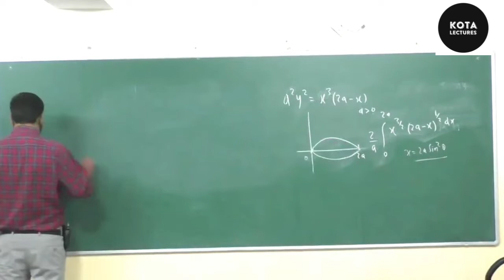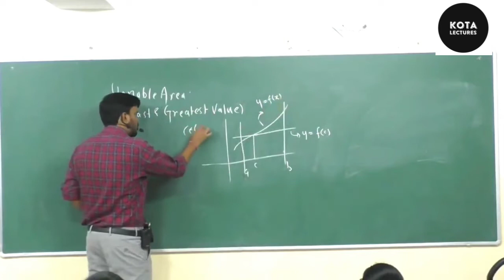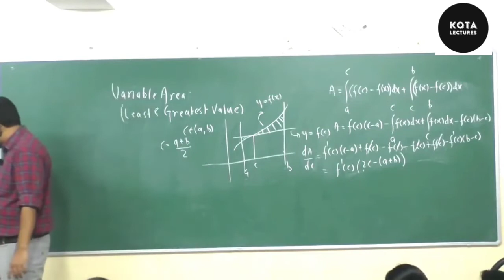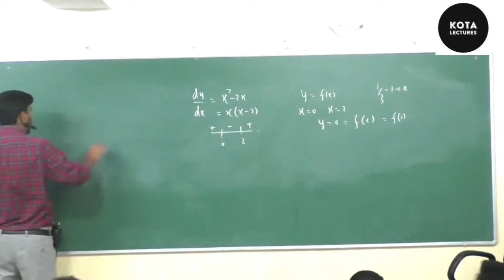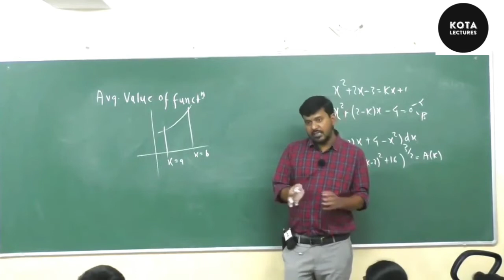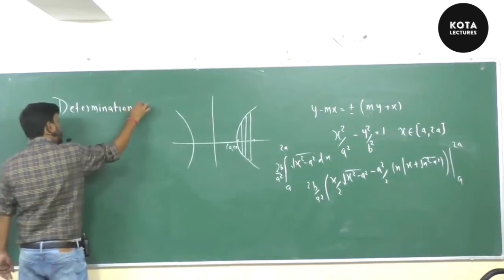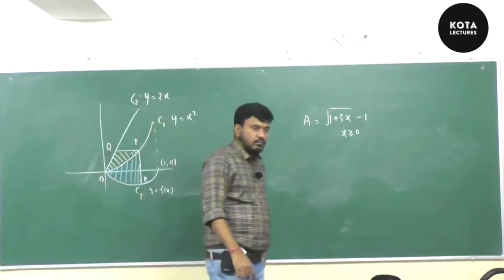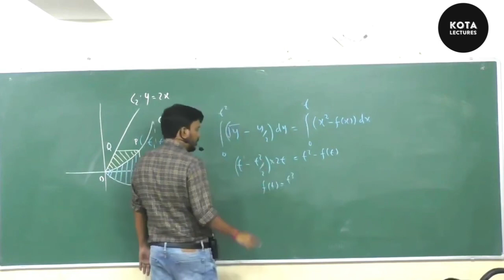Area Under Curve Lecture-3 by ANNA Sir (Amarnath Anand)